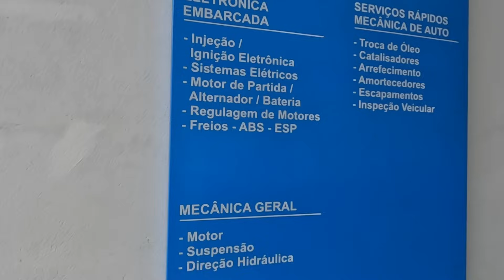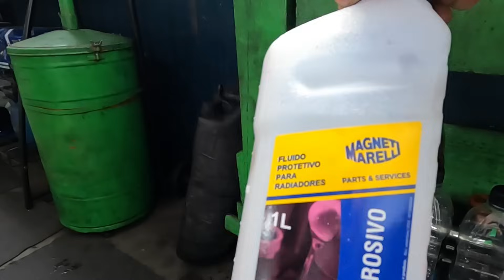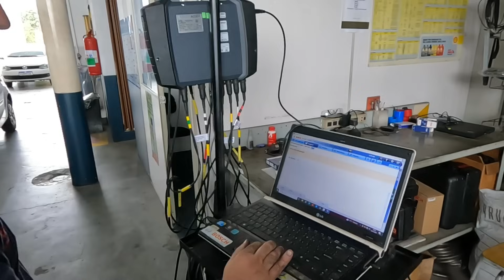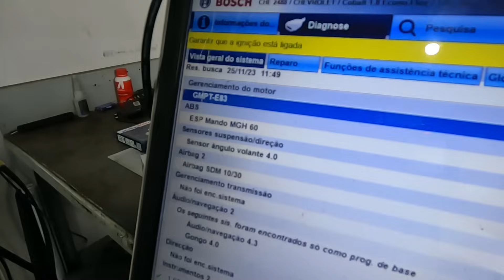Manutenção de férias feita tudo pronto para viagem de São Paulo até Alagoas de carro